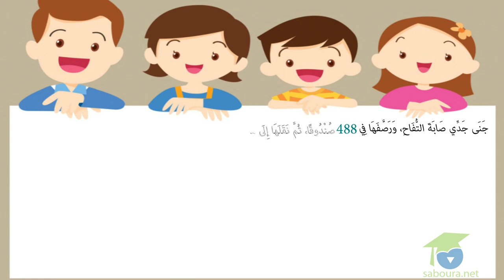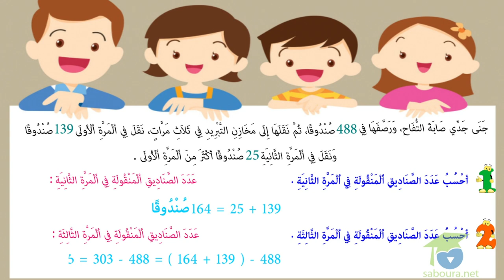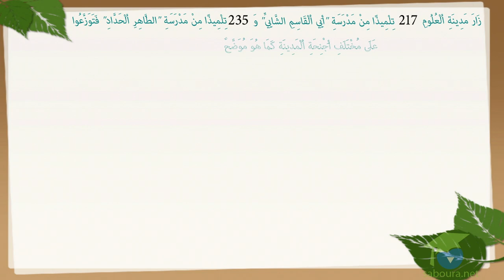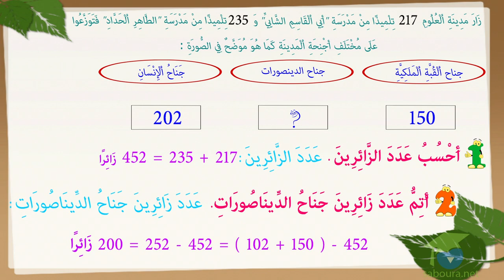ﺍﻟﻤﺴﺘﻮﻯ ﺍﻟﺜﺎﻧﻲ ﺭﻳﺎﺿﻴﺎﺕ ـ الدرس 54 ـ ﺗَﻮْﻇِﻴﻒُ ﺍُﻟْﻤُﻜْﺘَﺴَﺒَﺎﺕِ